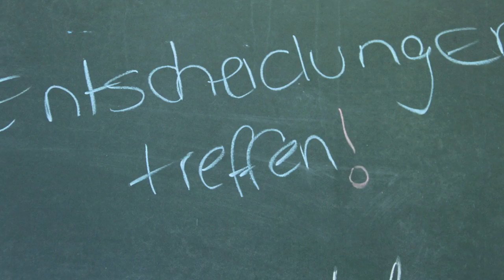Kreide Frage 2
Zweite Woche, zweite Frage: Was will ich langsamer tun?

Eine Woche, … eine Frage, … eine Tafel, … ein Stück Kreide.
Zusammen mit Christina Reich und Marcel Krämer habe ich in der Cafeteria eine Tafel aufgestellt. Während der 40 Tage dauernden Fastenzeit wird darauf jede Woche eine andere Frage darauf zu lesen sein. Ein Stück Kreide liegt daneben.